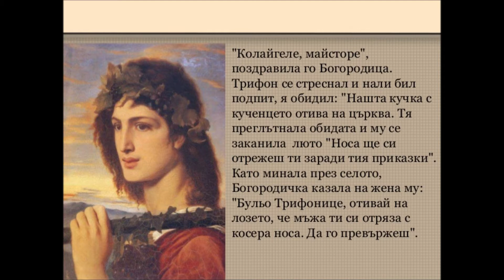Трифон зарезан (Аудио) | Van Mar Аудио Книги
Нещичко за Трифон зарезан. Надяваме се, че ще ви е интересно!

Van Mar Аудио книги / Аудио Книги на български
Trifon Zarezan
Audio knigi na bulgarski ezik